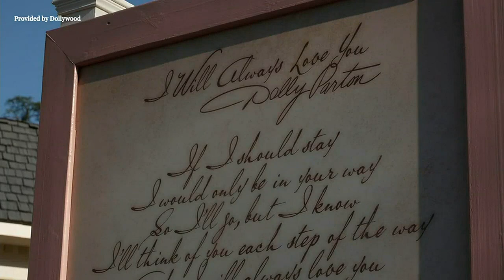What's new at Dollywood this season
Wes Ramey updates fans on Big Bear Mountain Roller Coaster and Dollywood’s HeartSong Lodge & Resort. Plus, a celebration for one of Dolly's biggest hits.